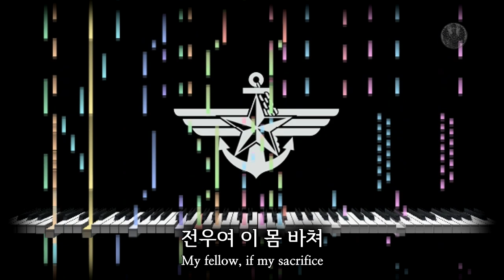[MIDI] Korean Military Song - "One Life of A Man" (사나이 한 목숨)